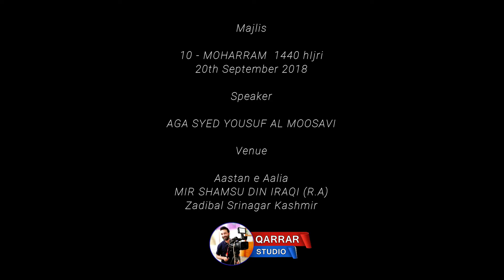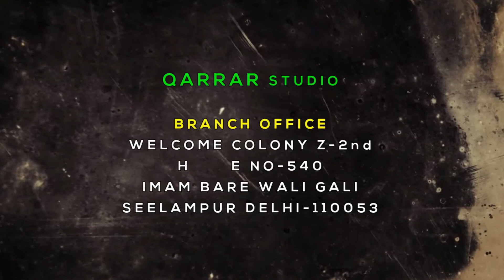Syed Yousuf Moosavi | 10 - Moharram 1440 | Aastane Aalia Mir Shamsu Din Iraqi (R.A) Zadibal